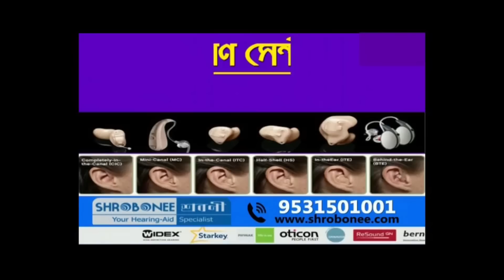আরামবাগ শহরে ভাঙচুর করে দাপিয়ে বেড়ালো দাঁতাল হাতি, জঙ্গলে ফেরানোর আপ্রাণ চেষ্টা